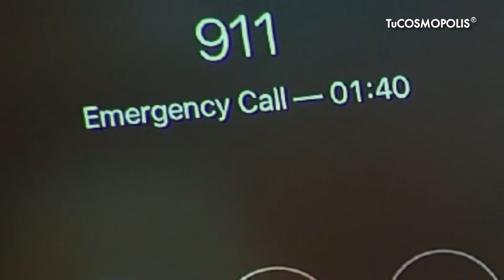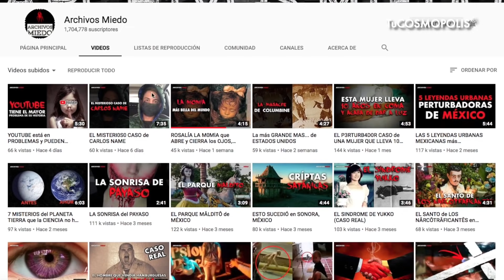10 SECRETOS OSCUROS que no SABÍAS de POWER RANGER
10 SECRETOS OSCUROS que no SABÍAS de POWER RANGER